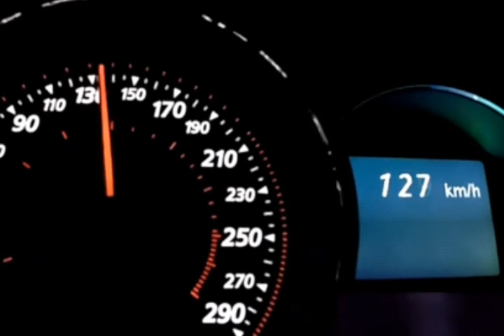GRETSH - At the end of the road / original music video /GRETSH GucioMix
GRETSCH Deep house Gucio Mix
my inspiration is Żaneta Kondratowicz ■■■■■■■■■■■■■